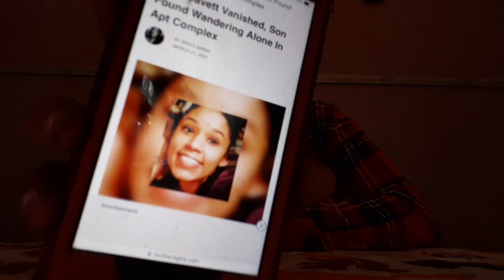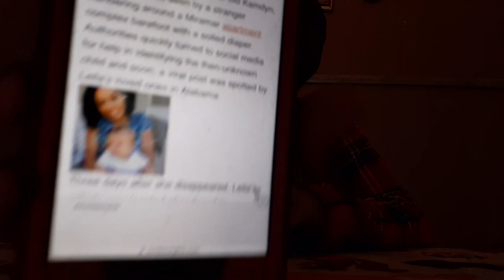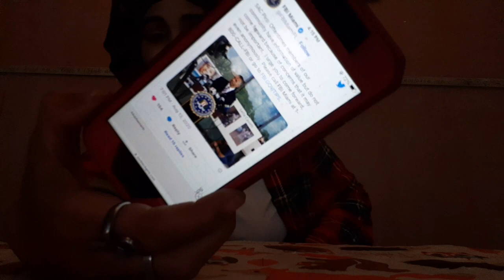' Unsolved Murder - Leila Cavett Vanished, Son Found Wandering Alone In Apt Complex!